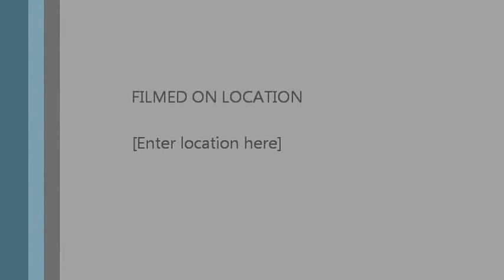J.Geils Bamd Medley